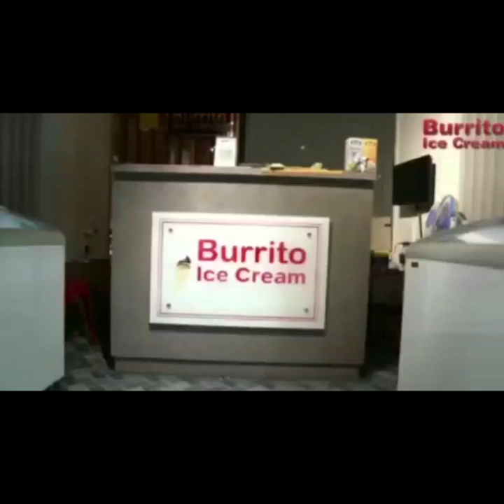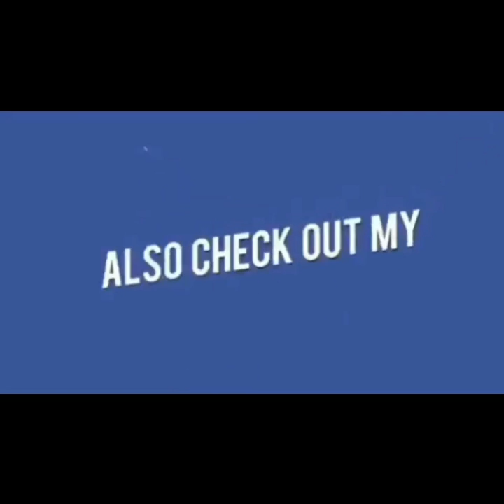SWIGGY FOOD DELIVERY MEIN KAAM KARNE WALON KO RAIN COATS KE LIYE PARESHAN KIYA JAA RAHA HAI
Company ki taraf se Diye Jane waley Swiggy_delivery boys ko Raincoats beech mein kaam karne waley Incharge Gaban ker rahe hai 2 saal se Swiggy mein kaam karne walon Ko Raincoats nahi deker apne apne Qaas Logon ko kuch Paise leker dee rahe hai.

Is masle mein Company ke Senior Officer's Fauri Mudaqilat karte hua Bachon ko Raincoats dena chahiye Barish ka Mausam hai. | @rightmedianews|